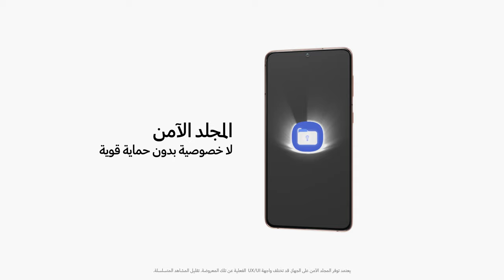Galaxy تحتاج لمساحة خاصة؟ حافظ على خصوصية مقتنياتك مع :Samsung Galaxy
خصوصيتك في أمان مع المجلد الآمن المتوفر على جوال
Galaxy S21.
انضم إلى عالم
Galaxy.